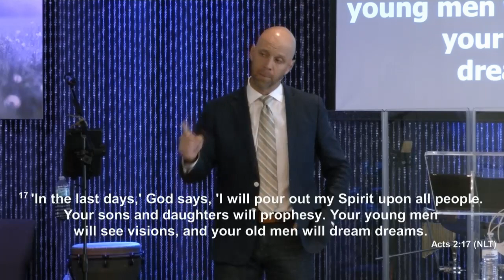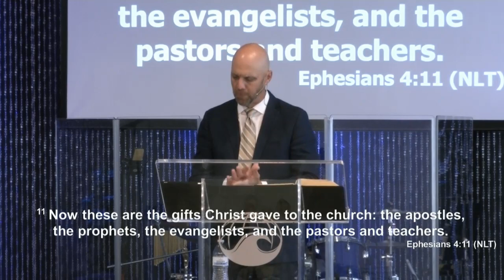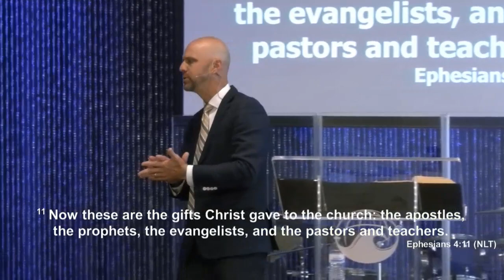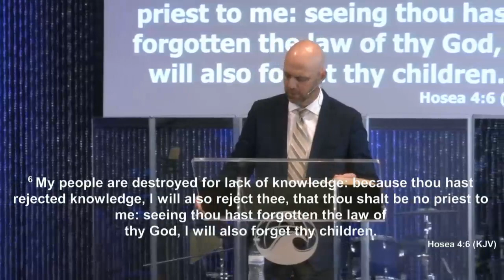The Filling, part 3 - The Will of God is for You to Be Filled - 2018-04-29 Sunday